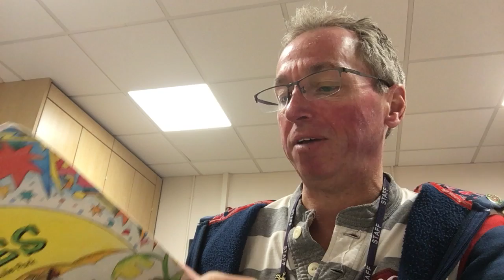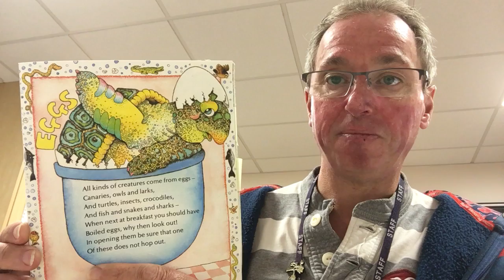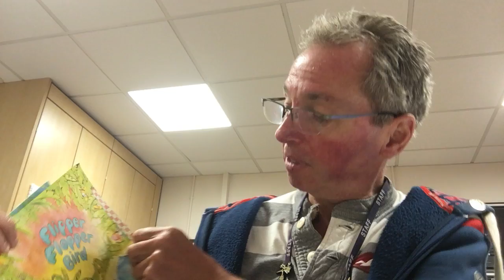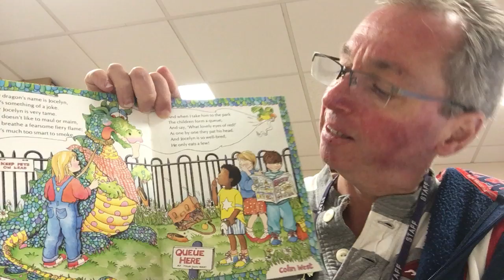Giggly Rhymes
Some poems read by Mr Yeardsley for our Year 1 children.